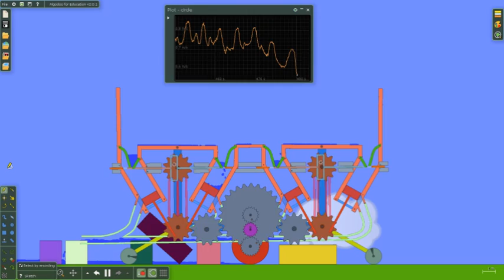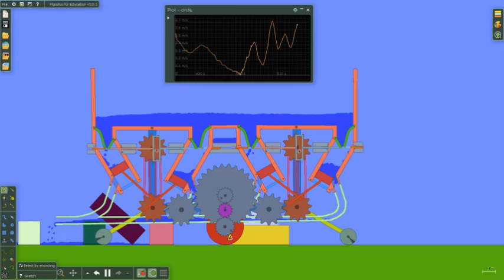Algodoo contraption - Gravity/water engine with exhaust system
A working engine that converts the downward force of water into angular momentum and ultimately linear motion, pushing this contraption along.
Took me about 2-3 hours and another 2 to fine-tune and streamline.

This Video is playing back at 5x recording speed, which is roughly real-time.

Please Excuse my shitty editing (and lack of sound/music), I really don't have the time or energy to include such things.